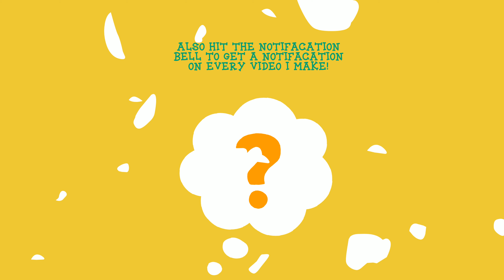My New-New Outro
I do realize my last outdo was bad and the words were tiny. So I made a new one!😁